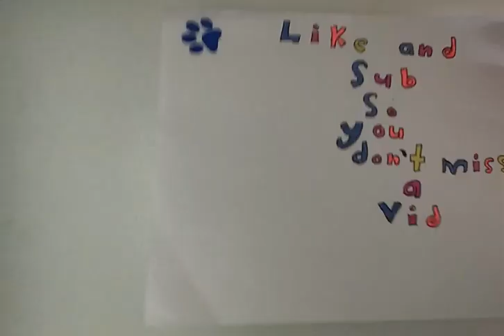Slush sings counting stars. Beanie boo music video (Requested)